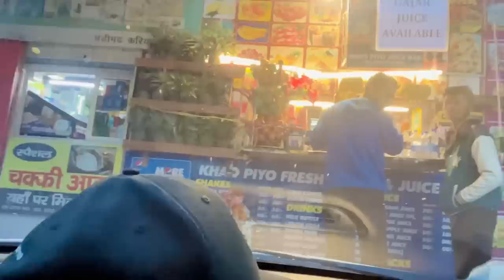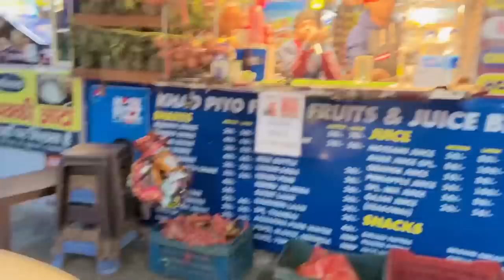Cruze d krwati denting painting😍💪 \ Kharcha Dekho Kina Hoya ☹️ || Ankush Thakur